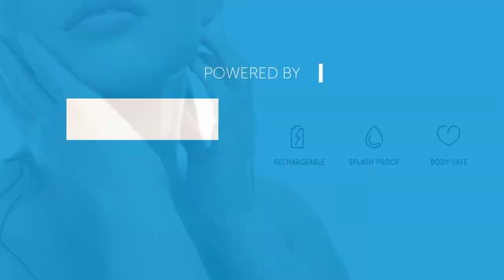Nu Sensuelle Triple Action Trinitii combines three powerful sensations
Nu Sensuelle Trinitii combines the sensation of suction, vibration, and a flickering tongue for the ultimate experience. Elevate your vibe with Nu Sensuelle.